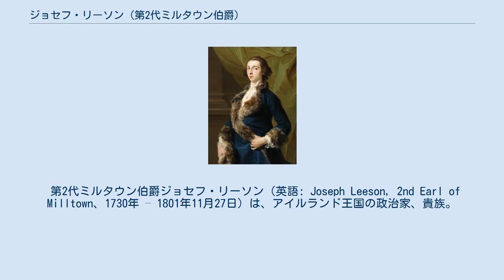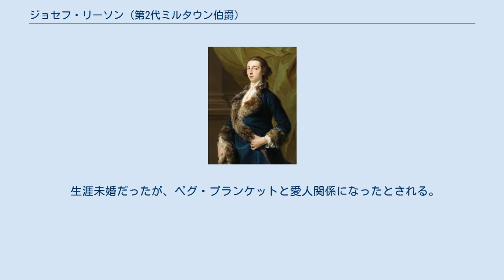ジョセフ・リーソン (第2代ミルタウン伯爵)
ポンペオ・バトーニによる肖像画、1751年作。
 第2代ミルタウン伯爵ジョセフ・リーソン（英語: Joseph Leeson, 2nd Earl of Milltown、1730年 – 1801年11月27日）は、アイルランド王国の政治家、貴族。
1763年から1783年までラスバラ子爵の儀礼称号を使用した。
 初代ミルタウン伯爵ジョセフ・リーソンと1人目の妻セシリア・リー（Cecilia Leigh、1737年11月29日没、フランシス・リーの娘）の息子として、1730年に生まれた。
12歳のときよりイートン・カレッジで教育を受けた後、父とともにグランドツアーに出て、1751年にはイタリアでポンペオ・バトーニによる肖像画が描かれた。
 1757年から1760年までトマスタウン選挙区の代表としてアイルランド庶民院議員を務めた。
 1783年10月2日に父が死去すると、ミルタウン伯爵位を継承した。
 1801年11月27日に生涯未婚のまま死去、12月5日にピカデリーの聖ジェームズ教会に埋葬された。
同母弟ブライスが爵位を継承した。
 生涯未婚だったが、ペグ・プランケットと愛人関係になったとされる。